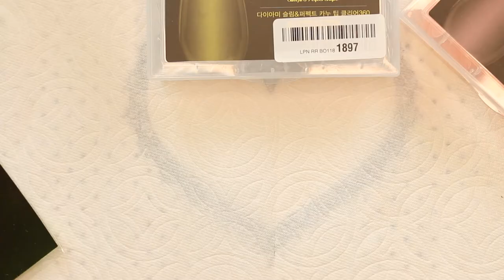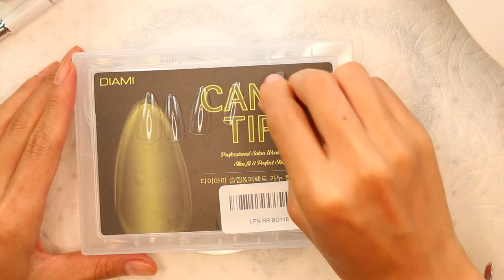[ASMR](셀프네일)🔮NEW AURORA NAILS🔮 BonnieBee Uruuru Neon Orange Film I DIAMI Canoe Tips I Kaylee Rouge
Hi guys!  In this video, I'm trying out a special aurora nail with Bonniebee's new neon aurora film.
It's so pretty that I want to do it again. It's perfect for an autumn vibe.
Oh, and I used canoe tips for the first time and it was so easy to use.

Guys, make sure to wear a mask please be safe!! Thank you always.

안녕하세요 여러분 케일리입니당 이번 영상에서는 보니비의 새로운 네온 필름을 가지고 가을에 어울리는 오로라 네일 해보았어요
너무 재미있었고, 정말 너~~~어무 이쁜거 있죠?
코로나 꼭 조심하시구요 다음 영상에서 뵐게요~ 안녕 😉

Everything I use (사용한제품) :

DIAMI Canoe Tips Clear:

80/80 hand file:

Kiara Sky Soak off gel polish NON WIPE Top Coat:

Solid Aurora Chrome Nail Powder:

Mini Orange Buffer:

MelodySusie 30000 rpm Professional Nail Drill:

Professional Gel Lamp Portable Handle Curing Lamp:

MelodySusie Nail Dust Collector: